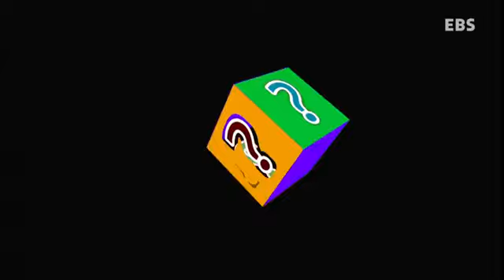만들어 볼까요 - 날아라! 다람쥐_#002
날아라! 다람쥐
물건을 사고 받아온 비닐봉지로 낙하산 타고 훨훨 날아다니는 하늘다람쥐를 만들어 볼까요?

쉽고, 간단해서 더 재미있는
유아 어린이 미술 프로그램 -만들어 볼까요-

우와~~ 주변에서 쉽게 볼 수 있는 물건들이 뚝딱뚝딱 멋진 재료로 변신을 합니다.
아하! 만드는 방법도 쉽고 간단해서 친구들도 쉽게 따라 만들 수 있네요!
뚝딱뚝딱 뭐든지 잘 만드는 아하와 함께 친구들이 직접 예쁘고 귀여운 장난감을 만들어 보세요!
신기하고 멋진 작품도 만들 수 있어요!
만들기 솜씨도 쑥쑥~ 생각의 키도 쑥쑥~ 자라게 될 거예요!
오늘은 또! 또! 무얼 만들어 볼까요?